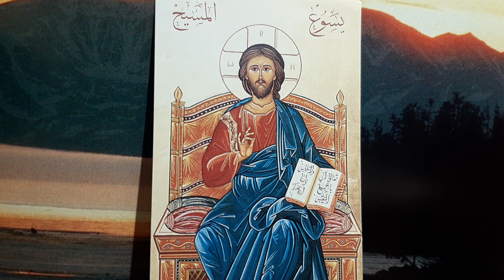The FIRST COMMANDMENT : YOU SHALL NOT HAVE OTHER GODS . CATECHISM of the CATHOLIC CHURCH (64) Compen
CATECHISM of the CATHOLIC CHURCH (64) Compendium. “You Shall Love the Lord Your God With All Your Heart, With All Your Soul, and With All Your Mind” .THE FIRST COMMANDMENT: I AM THE LORD YOUR GOD, YOU SHALL NOT HAVE OTHER GODS BEFORE ME
442. What is implied in the affirmation of God: “I am the Lord your God” (Exodus 20:2)?
This means that the faithful must guard and activate the three theological virtues and must avoid sins which are opposed to them. Faith believes in God and rejects everything that is opposed to it, such as, deliberate doubt, unbelief, heresy, apostasy, and schism. Hope trustingly awaits the blessed vision of God and his help, while avoiding despair and presumption. Charity loves God above all things and therefore repudiates indifference, ingratitude, lukewarmness, sloth or spiritual indolence, and that hatred of God which is born of pride.
443. What is the meaning of the words of our Lord, “Adore the Lord your God and worship Him alone” (Matthew 4:10)?
These words mean to adore God as the Lord of everything that exists; to render to him the individual and community worship which is his due; to pray to him with sentiments of praise, of thanks, and of supplication; to offer him sacrifices, above all the spiritual sacrifice of one’s own life, united with the perfect sacrifice of Christ; and to keep the promises and vows made to him.
444. In what way does a person exercise his or her proper right to worship God in truth and in freedom?
Every person has the right and the moral duty to seek the truth, especially in what concerns God and his Church. Once  the truth is known, each person he has the right and moral duty to embrace it, to guard it faithfully and to render God authentic worship. At the same time, the dignity of the human person requires that in religious matters no one may be forced to act against conscience nor be restrained, within the just limits of public order, from acting in conformity with conscience, privately or publicly, alone or in association with others.
445. What does God prohibit by his command, “You shall not have other gods before me” (Exodus 20:2)?
This commandment forbids:
Polytheism and idolatry, which divinizes creatures, power, money, or even demons.
Superstition which is a departure from the worship due to the true God and which also expresses itself in various forms of divination, magic, sorcery and spiritism.

    Irreligion which is evidenced: in tempting God by word or deed; in sacrilege, which profanes sacred persons or sacred things, above all the Eucharist; and in simony, which involves the buying or selling of spiritual things.

    Atheism which rejects the existence of God, founded often on a false conception of human autonomy.

    Agnosticism which affirms that nothing can be known about God, and involves indifferentism and practical atheism.

446. Does the commandment of God, “You shall not make for yourself a graven image” (Exodus 20:3), forbid the cult of images?

In the Old Testament this commandment forbade any representation of God who is absolutely transcendent. The Christian veneration of sacred images, however, is justified by the incarnation of the Son of God (as taught by the Second Council of Nicea in 787AD) because such veneration is founded on the mystery of the Son of God made man, in whom the transcendent God is made visible. This does not mean the adoration of an image, but rather the veneration of the one who is represented in it: for example, Christ, the Blessed Virgin Mary, the Angels and the Saints.